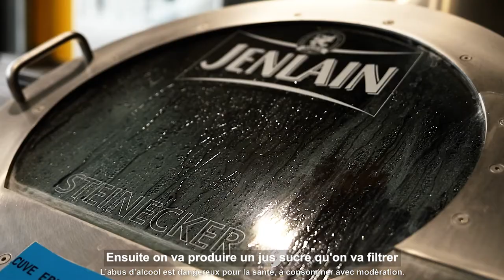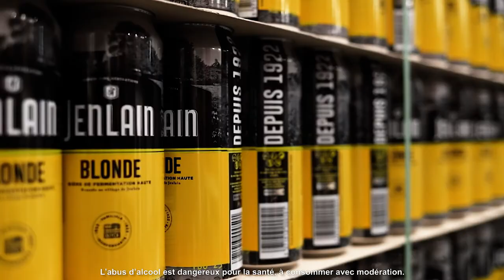Les étapes de fabrication de la bière Jenlain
Découvrez les différentes étapes de fabrication de la bière Jenlain.